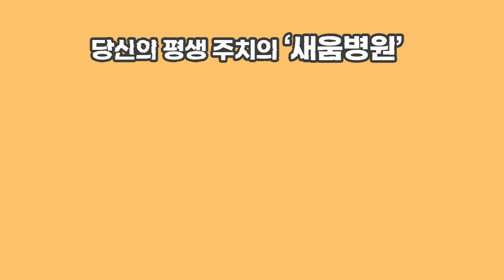난 목디스크 수술을 했었지. 2개월에서 3개월 차까지 운동 방법!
목디스크 수술을 받은 지 어느새 2달... 이제 어떤 운동을 하면 좋을까?
이렇게 해보세요!
수술 후 2개월부터 3개월까지 운동 방법!

00:32 누워서 고개 들기
01:19 네발기기 자세에서 손과 발 교차로 들기
02:27 2번 자세를 동시에 하기

▶ 새움병원
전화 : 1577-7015